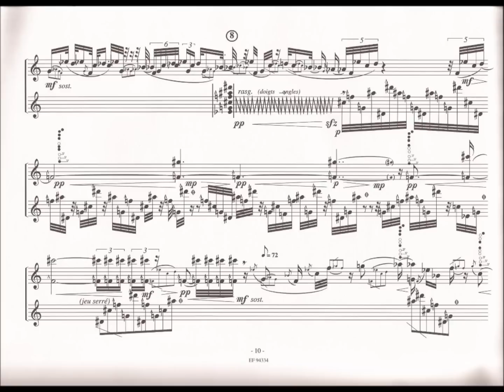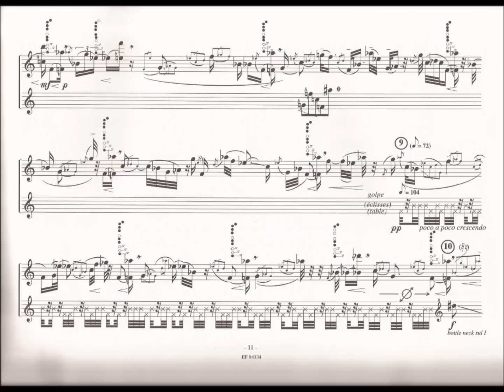Lance Du Souvenant-François Rossé.wmv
Flûte à bec basse et guitare. Robin Troman, flûte à bec et Patrick Ruby, guitare.